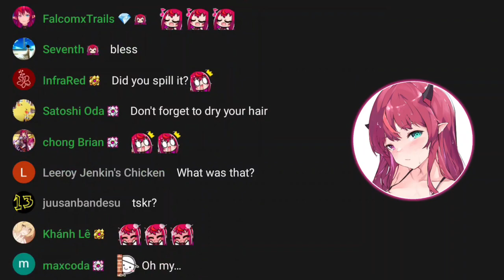𝗜𝗥𝘆𝗦 𝗕𝗮𝘁𝗵𝘁𝘂𝗯 𝗧𝘄𝗶𝘁𝘁𝗲𝗿 𝗦𝗽𝗮𝗰𝗲 𝗮𝗰𝘁𝗶𝘃𝗮𝘁𝗲𝘀 𝗖𝗵𝗮𝘁 𝗻𝗲𝘂𝗿𝗼𝗻𝘀 |Hololive EN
Mori Calliope Ch. Hololive EN -
Takanashi Kiara Ch. Hololive EN -
Ninomae Ina'nis Ch. Hololive EN -
Amelia Watson Ch. Hololive EN -
IRyS Ch. Hololive EN -
Nanashi Mumei Ch. Hololive EN -
Ceres Fauna Ch. Hololive EN -
Ouro Kronii Ch. Hololive EN -
Hakos Baelz Ch. Hololive EN -
Shiori Novella Ch. Hololive EN -
Koseki Bijou Ch. Hololive EN -
Nerissa Ravencroft Ch. Hololive EN -
FUWAMOCO Ch. Hololive EN -

Hololive
Hololive ch
hololive reaction
hololive animation
hololive en gen 3
hololive english
holoadvent
hololive advent
Holocure

BGM used
DOVA-SYNDROME